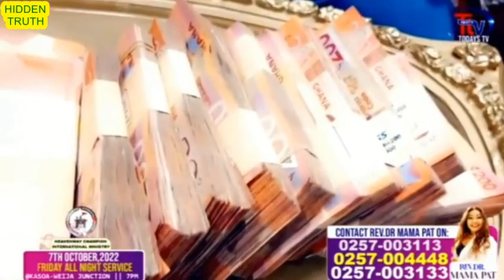Agradaa is back!🔥 ​scâm church members with 3billion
AGRADAA EXPOSED AGAIN FOR DECÊIVÎNG HER CHURCH MEMBERS